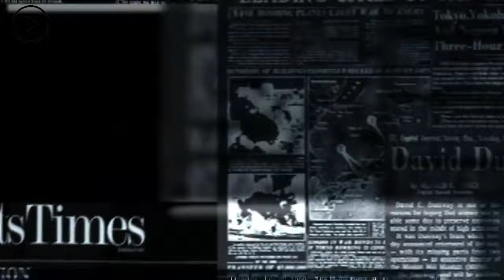PRENSA ARGENTINA EN SHOCK PERUANA Y ARGENTINAS SECUESTRADAS EN URUGUAY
Punta del Este es una ciudad turística situada en una península estrecha del sudeste de Uruguay. La popular playa Brava es conocida por su fuerte oleaje y porque alberga "La Mano", una escultura gigante de cinco dedos. En la costa oeste se halla la playa Mansa, de aguas tranquilas y poco profundas. En la plaza Artigas, cerca de las tiendas lujosas de la avenida Gorlero, se venden productos artesanales locales. El faro del siglo XIX situado en el extremo sur de la península cuenta con un mirador.